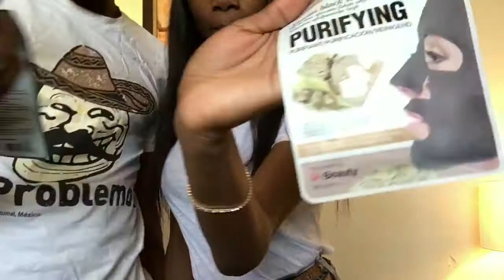BLACK FACE MASK CHALLENGE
Welcome back TJ FAM 🤪
SHOUT US OUT & SHARE OUR VIDEO🚨🚨

COMMENT MORE VIDEOS SUGGESTIONS OR DM US VIDEO SUGGESTIONS IF YOU WANT TO SEE SOME SPECIFIC!!!